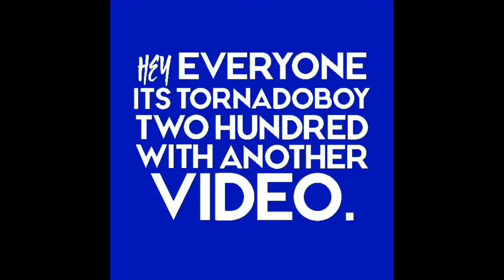An update and all of my intro and outros from Past/Present and Future. 2018/2019.